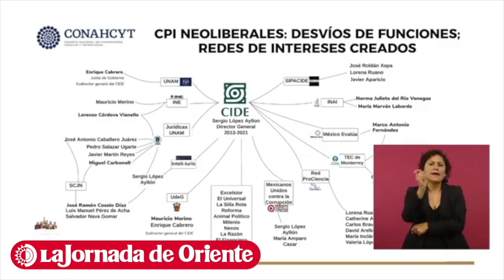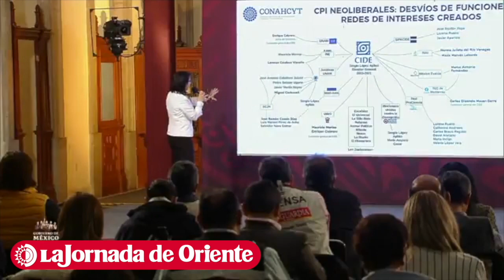A través del Fomix, el CONACyT destinó 14 mmdp para elefantesblancos, aseguró Álvarez-Buylla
Durante el periodo neoliberal, a través del Fomix (Fondos Mixtos), el CONACyT destinó 14 mil millones de pesos para la construcción de elefantesblancos, aseguró su actual titular Álvarez-Buylla